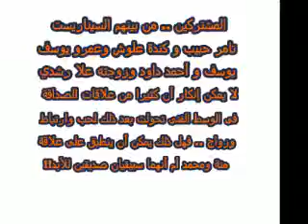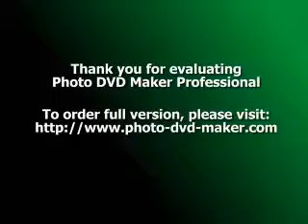منة شلبي تثير غضب جمهورها بصورة لها مع شاب في حمام السباحة